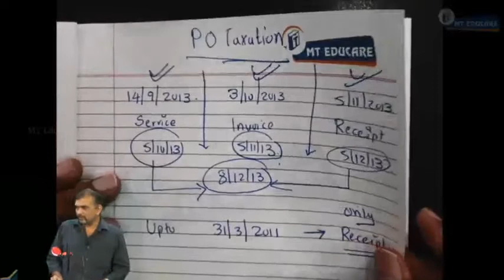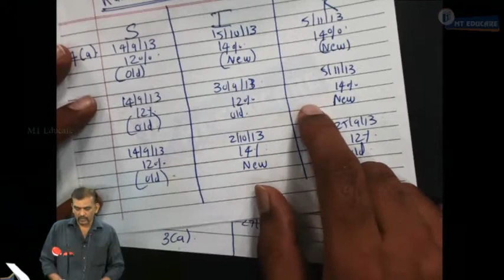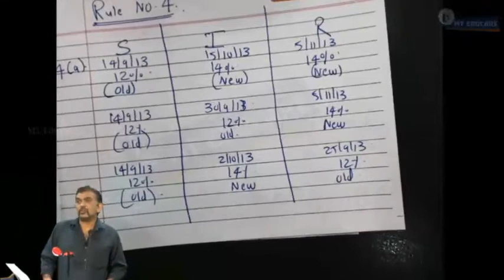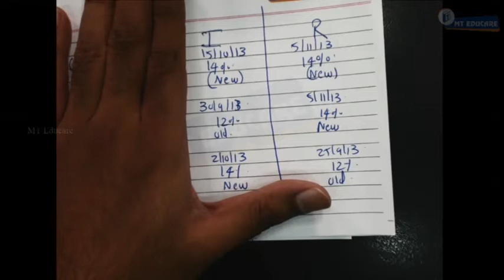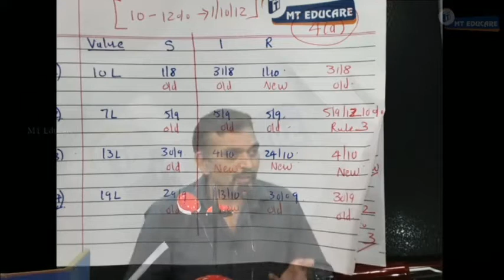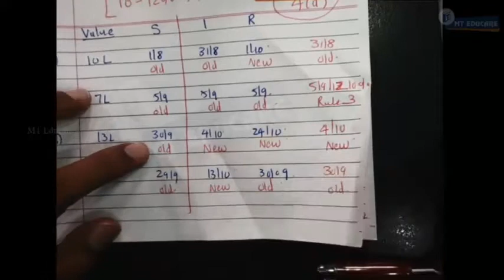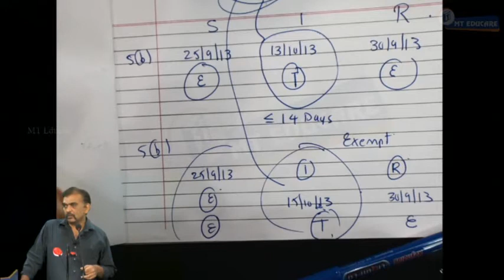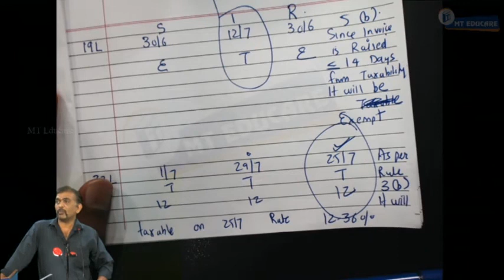INDIRECT TAX LAWS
Point of Taxation